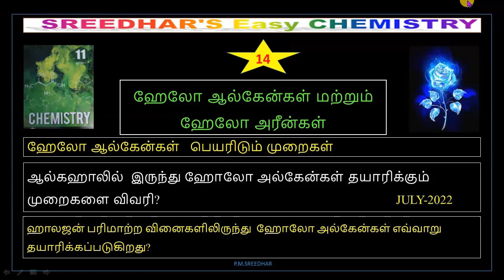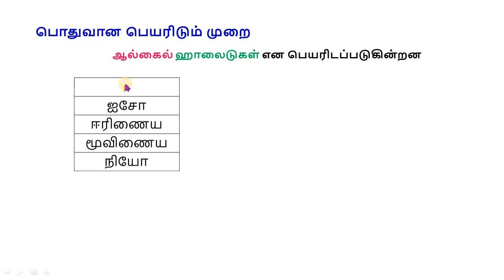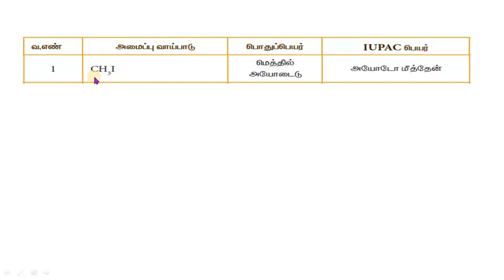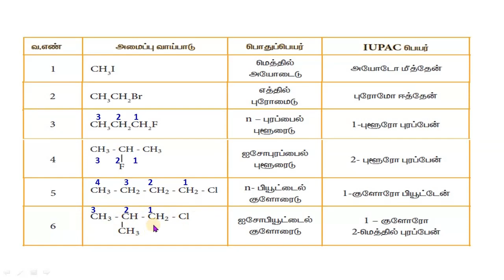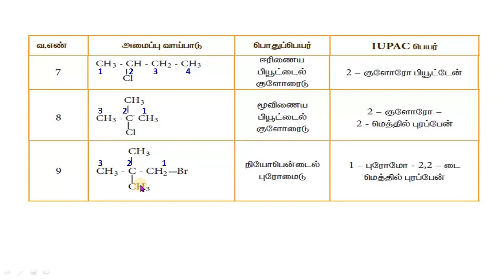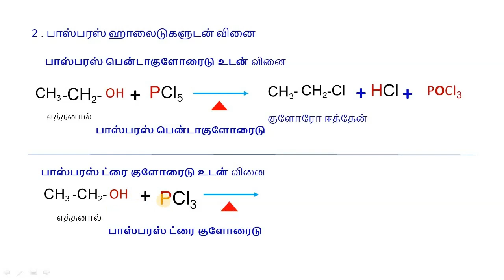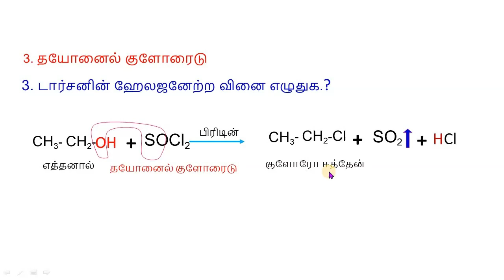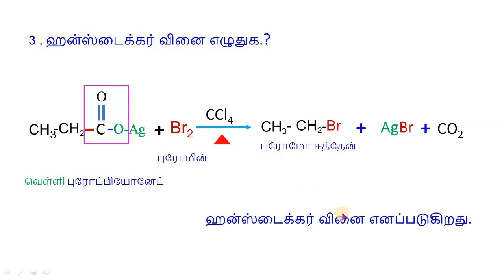11 வேதியியல்|ஹேலோ ஆல்கேன்கள் பெயரிடும் முறைகள்|தயாரிக்கும் முறைகள் JULY-2022|NAME REACTIONS|P.M.SREE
11 வேதியியல்|lesson-14
ஹேலோ ஆல்கேன்கள்
1. ஹேலோ ஆல்கேன்கள் பெயரிடும் முறைகள்
2.ஆல்கஹாலில்  இருந்து ஹோலோ அல்கேன்கள் தயாரிக்கும் முறைகளை விவரி?                                                                           JULY-2022
3. ஹாலஜன் பரிமாற்ற வினைகளிலிருந்து  ஹோலோ அல்கேன்கள் எவ்வாறு தயாரிக்கப்படுகிறது?
1 .  ஃபின்கெல்ஸ்டீன் வினை
What is Finkelstein reaction with example?
2 . ஸ்வார்ட்ஸ் வினை
What is swarts reaction with example?
3. ஹன்ஸ்டைக்கர் வினை எழுதுக.?
     Hunsdiecker reaction
TET PAPER-2, TRB CHEMISTRY , NEET ,JEE CONTENT
P.M.SREEDHAR,
P.G.TEACHER.